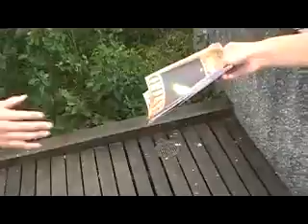國文神話短片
月亮神話